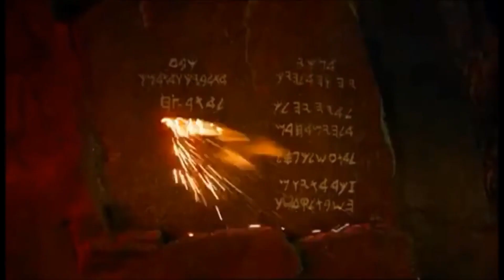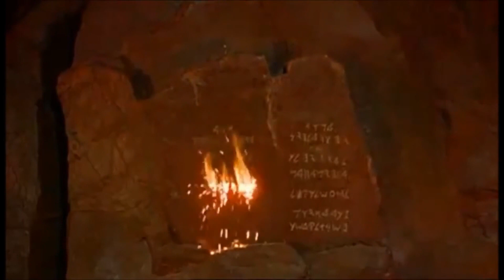13 I Comandamenti di Dio - 2° Comandamento - Il Nome Santo di Dio - Parte 2 di 2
Serie di profonde catechesi sui 10 Comandamenti curate da padre Donato Maria Donadello F.I. che di cuore ringraziamo per la concessione alla pubblicazione.